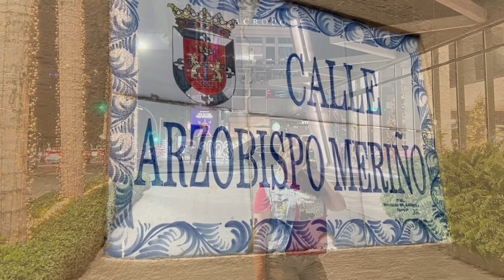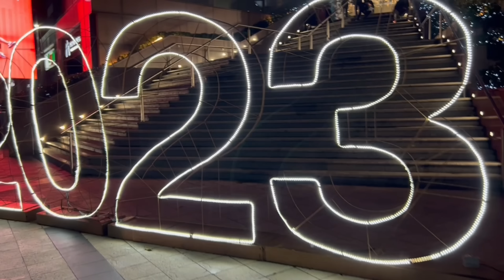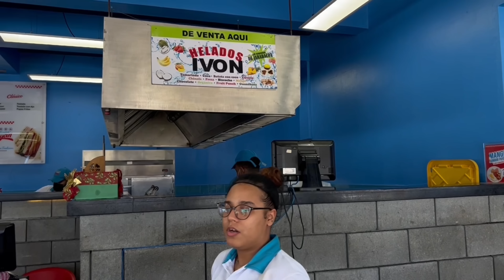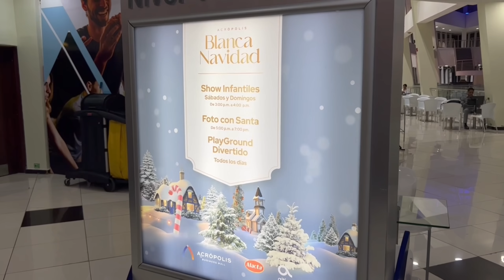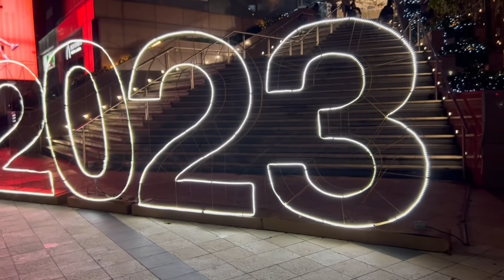Santo Domingo, fin de año 2022, y comienzo 2023.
Santo Domingo en 2023